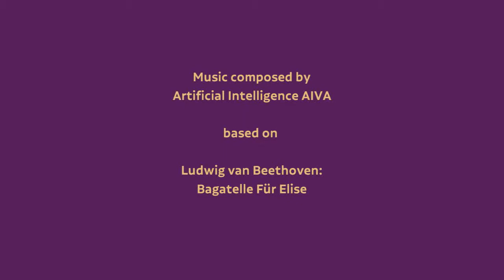Für Elise, recomposed by AIVA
In Project “AIVA” (aiva.ai) you can upload an existing piece of music, and its algorithm will create a similar composition based on its style, tempo and key.